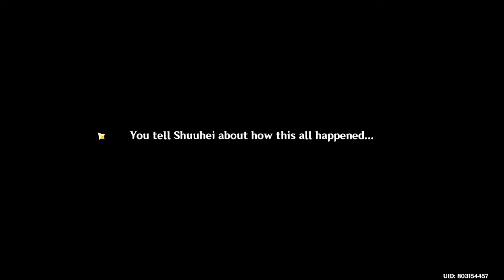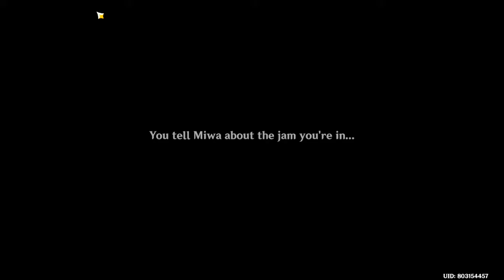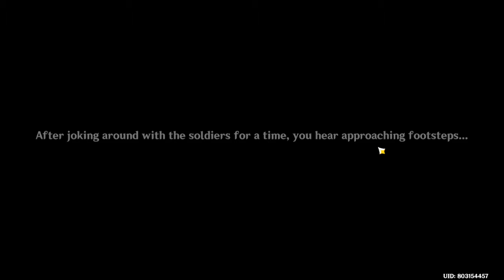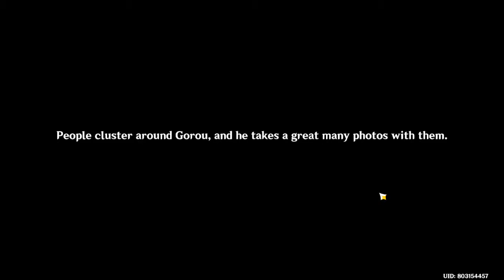[Genshin Impact] Gorou Hangout All Route Uncut Playthrough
A full playthrough of Gorou's Hangout
Not all choices have been showed in this video to show every reaction from gorou but still all the route really showcase what kind of person gorou is :)